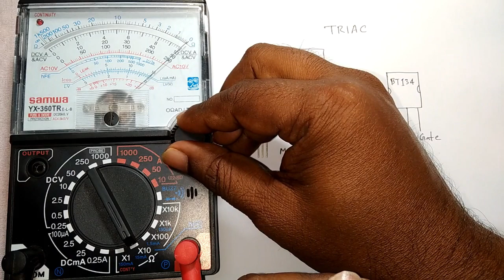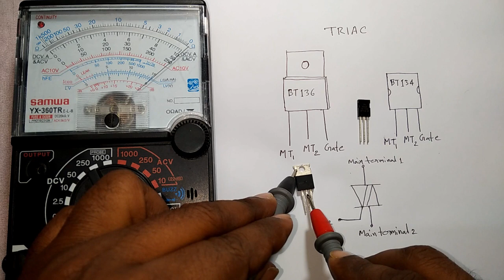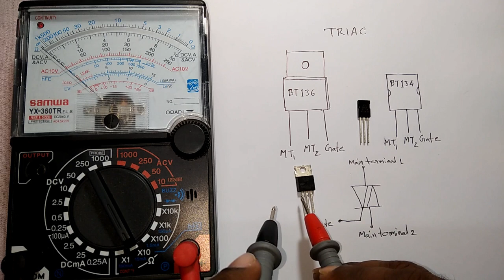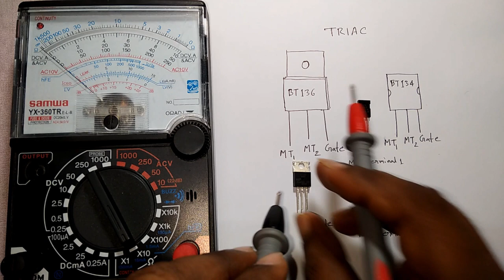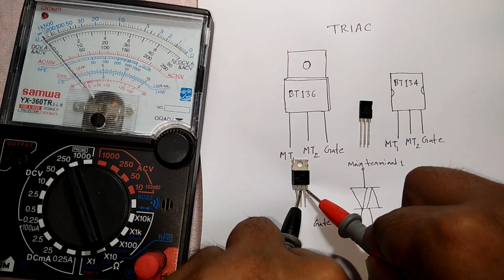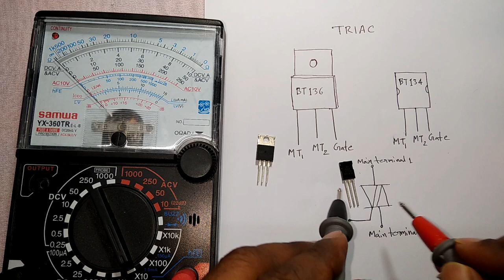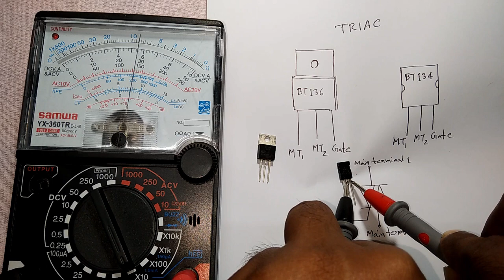TRIAC Test -Identify The MT1 MT2 & Gate of TRIAC With Analog Multimeter-ট্রায়াক ভালো-মন্দ পরীক্ষা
Determination of MT1 MTC & Gate of TRIAC With Analogue Multimeter

How to test triac with a multimeter using multimeter
triac testing circuit diagram
How to test triac with a multimeter app
triac tester
how to test bt136 triac
how to test a triac in circuit
how do you know if a triac is bad
how to test diac using multimeter

How to test TRIAC with digital multimeter
How to check if a TRIAC is bad
What are the steps in testing the TRIAC
What is the TRIAC symbol

Learn how to test TRIAC with a multimeter
TRIAC Testing With Multimeter
How to check Triac BT136-600E good or bad
How To Test Triac Using Digital Multimeter
Testing a Triac
Testing a Good TRIAC and Shorted TRIAC
How to measure a Triac with a multimeter
Can an Ohmmeter Test Thyristors and Triacs
How are triac transistors tested using multimeters
How to test BT136 triac with digital multimeter
How to check triac using analogue multimeter

@electronicsbazar MdNurulIslam MD NURUL ISLAM